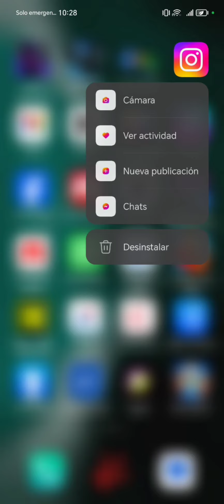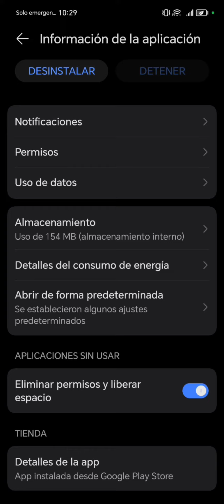Cómo DESINSTALAR CUALQUIER APP de tu ANDROID - YouTube